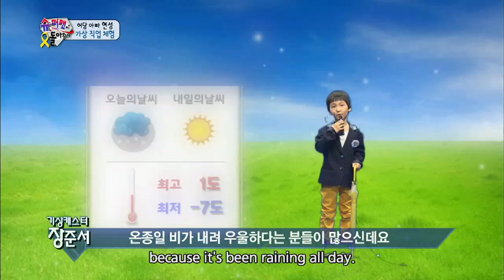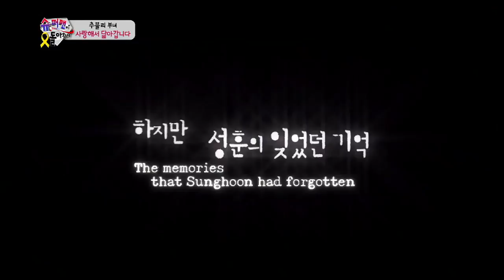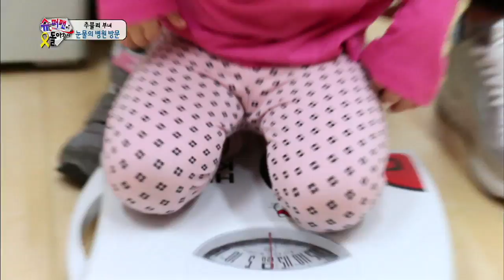The Return of Superman | 슈퍼맨이 돌아왔다 - Ep.28 (2014.06.15)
- Ep.28: "Great Expectations" Haru and Hyejeong go to Osaka to see Tablo and YG concert! But Hyejeong gets mad at Haru and ends up scolding her. How will Haru overcome this situation? Sarang studies Korean with her dad Sunghoon as well as her Korean teacher. She learns Korean by singing and dancing just like how her dad learned Korean. Yakkung visits hula dance academy and rules the academy with his cute dancing skills! Hwijae takes his twins to his parents house and he has a table tennis match with his father. Who will win?